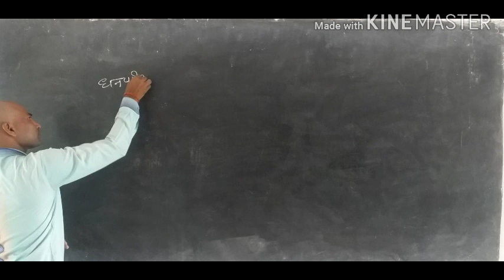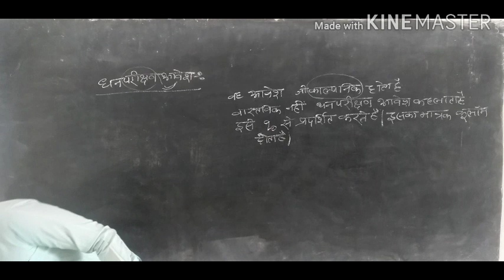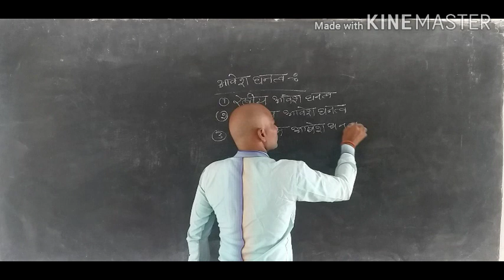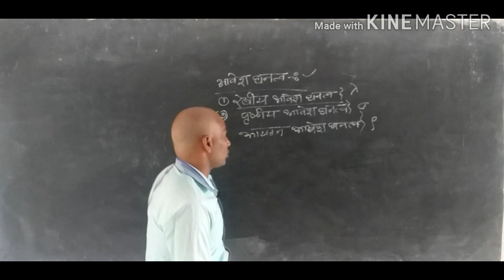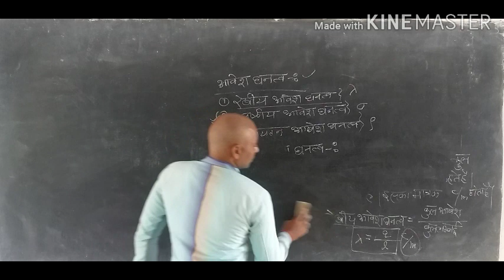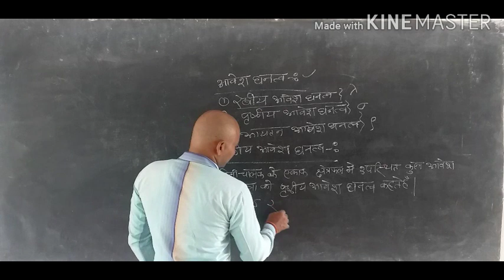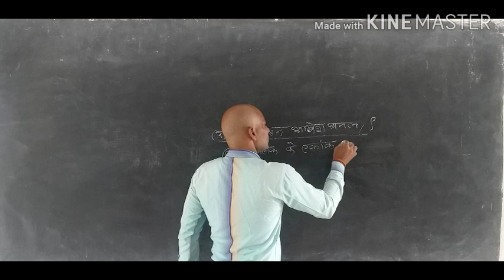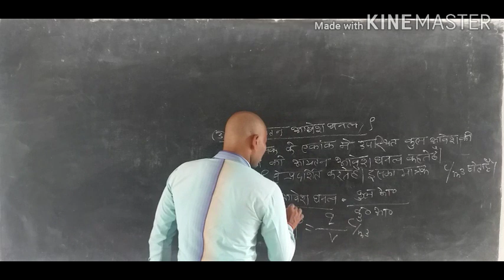Physics class12th part 4